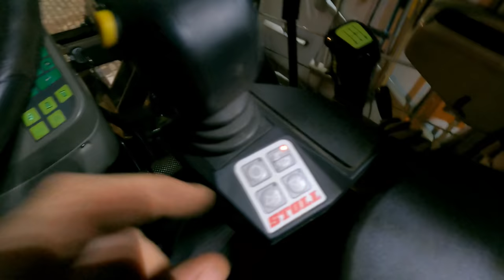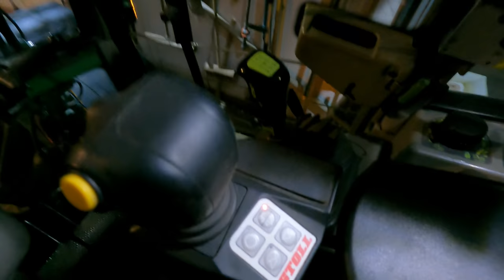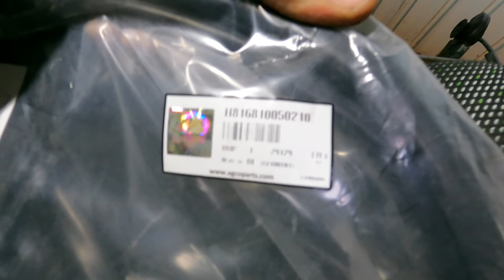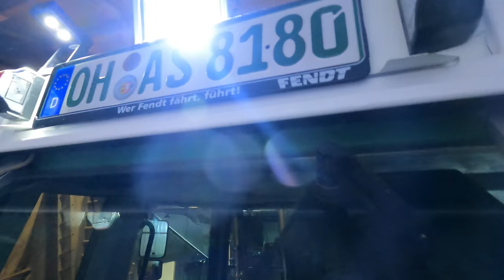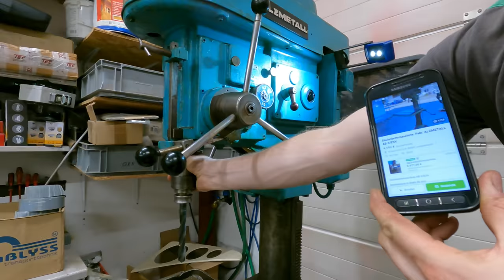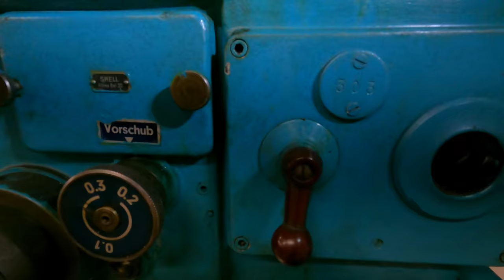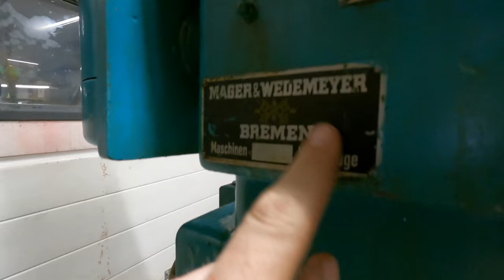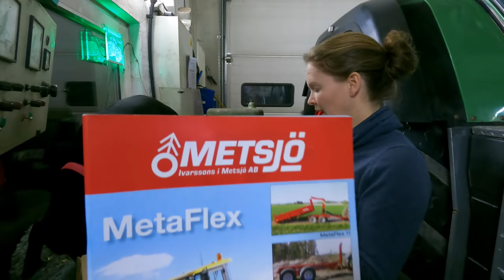LohnerVLOG#122 Fendt Favorit 818 Scheibendichtung neu I 926 TMS Thomas LED nachrüsten I Stoll Lader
In diesen VLOG machen wir am Frontlader des Xylon 524 weiter. Die Stoll Hydraulikanschlüsse von Faster werden verschönert. Der Fendt Favorit 818 bekommt eine neue Scheibendichtung. Des weiteren bekommt der Fendt 926 TMS noch Arbeitsscheinwerfer von ThomasLED. Zu guter letzt gehen wir nochmal unsere neu Alzmetall BG3/ESV.

(Wer erwähnt werden möchte, darf dieses bitte gerne dazu schreiben)

*Crimpzange unisolierte Kabelschuhe
*Dremel Gaslötkolben
*Berner LED Magnet Handlampe
*Mini Gasbrenner
*Rückfahrkamera Set 4 fach 9 Zoll
*Autoradio (Trecker Radio)
*Löterbinder Set
*DIRKO HT Dichtmasse
*Hella LED Schalterbeleuchtung
*KNIPEX MultiCrimp

Filmequipment:
*GoPro HERO9 Black
*DJI mini 2 Drohne

Streamingequipment Trecker:
*Externe Antennen

Streamingequipment Werkstatt:
CAM LINK HDMI auf USB

Fendt 106S                      ca.10000 BS  I Bj.76 seit 2011 dabei

Katharina:
Steuerfachangestellte